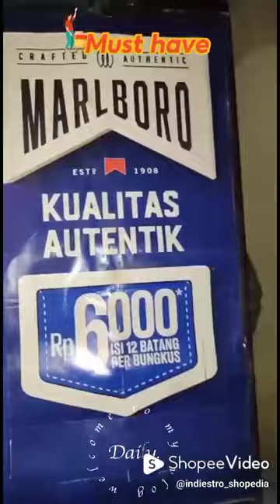Seiko Jam Dinding Bandul Antik Jadul Retro Vintage Rare Forsale